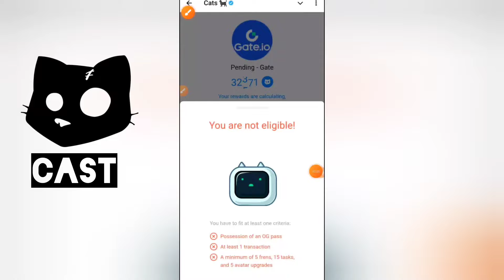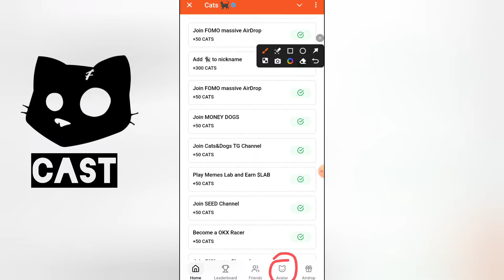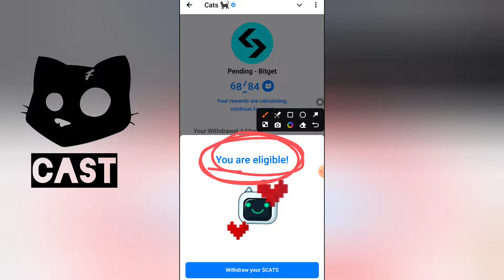इस समस्या का समाधान कैसे करें | How To Solve This Problem | Cats Airdrop Problem Solve 100%